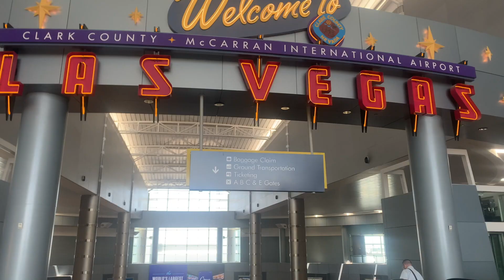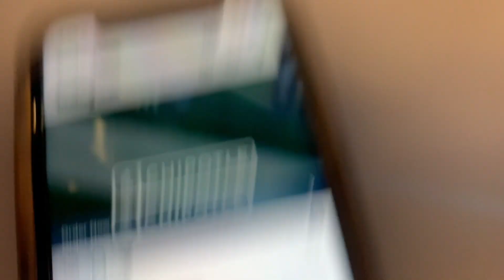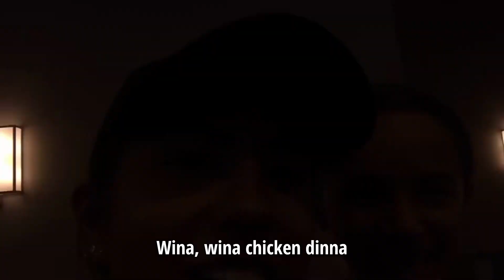AAU NATIONALS IN VEGAS | Lauren Lee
2021 AAU Nationals in Las Vegas! Enjoy watching this 5 day trip!